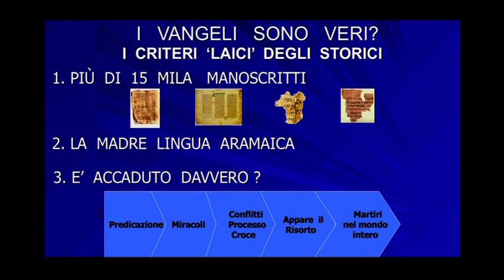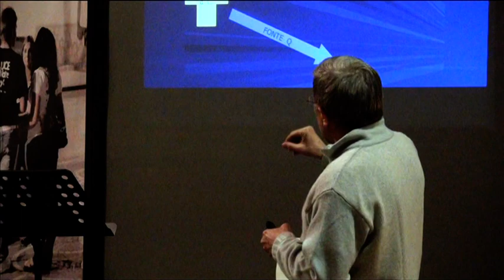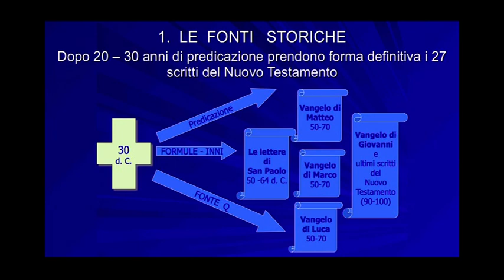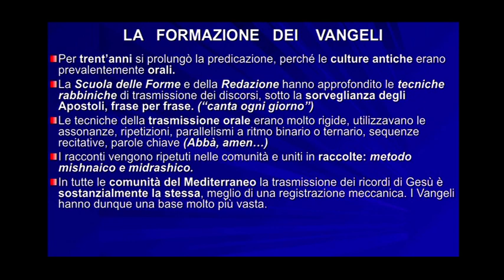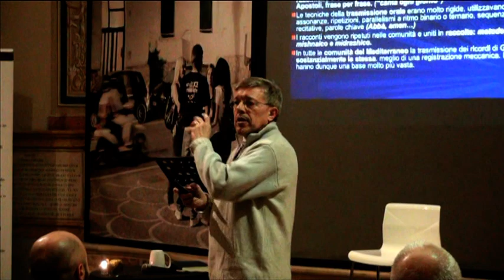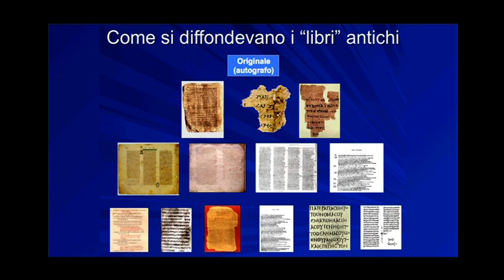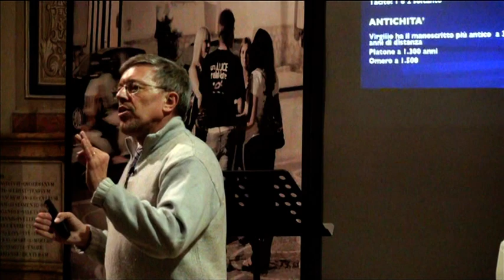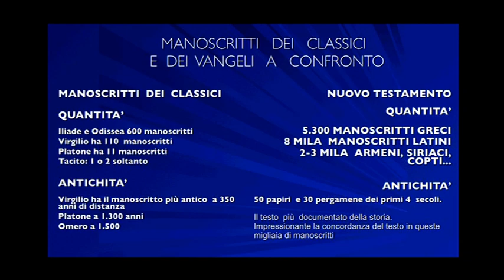Prof. Marco Fasol I vangeli sono veri 1 di 4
Marco Fasol da Cafè Teologico